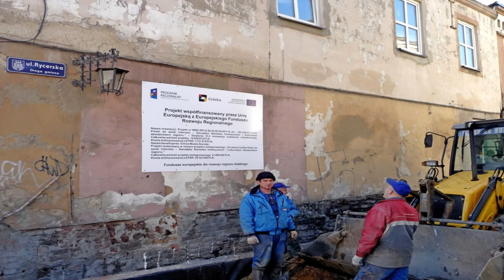Sieradzki Rynek 2010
Prace budowlane na Sieradzkim Rynku: marzec - wrzesień 2010 r.